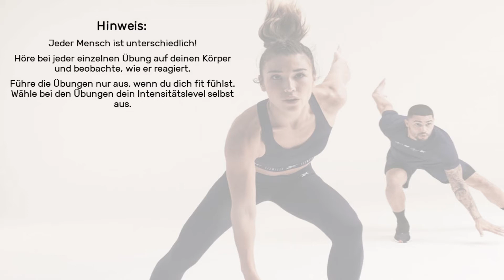fitnesschallenge - flex03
FIT DURCH DEN MAI
Hier kommt deine dritte Flex-Einheit mit Julia.